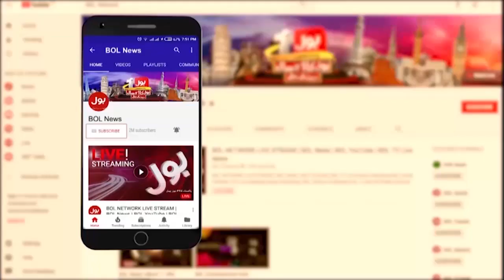PMLN In Big Trouble? | Master Plan In Process? | Hassan Nisar Exclusive | Jameel Farooqui